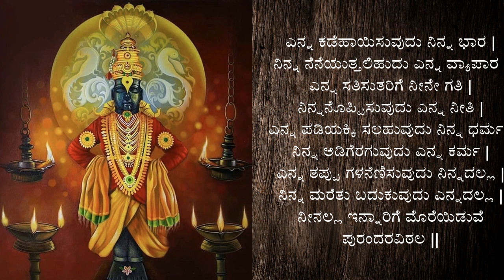ನಿನ್ನ ನೆನೆಯುತ್ತಲಿಹುದು ಎನ್ನ ವ್ಯಾಪಾರ|My Business is, remember U|ದಾಸರಉಗಾಭೋಗಗಳು-1|DaasaraUgabhogagalu-1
ನಿನ್ನ ನೆನೆಯುತ್ತಲಿಹುದು ಎನ್ನ ವ್ಯಾಪಾರ | My Business is to remember you | ಪುರಂದರವಿಠಲ | ದಾಸರ ಉಗಾಭೋಗಗಳು-1 | Daasara Ugabhogagalu-1
ಸಾಹಿತ್ಯ:
ಎನ್ನ ಕಡೆಹಾಯಿಸುವುದು ನಿನ್ನ ಭಾರ |
ನಿನ್ನ ನೆನೆಯುತ್ತಲಿಹುದು ಎನ್ನ ವ್ಯಾಪಾರ |
ಎನ್ನ ಸತಿಸುತರಿಗೆ ನೀನೇ ಗತಿ |
ನಿನ್ನನೊಪ್ಪಿಸುವುದು ಎನ್ನ ನೀತಿ |
ಎನ್ನ ಪಡಿಯಕ್ಕಿ ಸಲಹುವುದು ನಿನ್ನ ಧರ್ಮ |
ನಿನ್ನ ಅಡಿಗೆರಗುವುದು ಎನ್ನ ಕರ್ಮ |
ಎನ್ನ ತಪ್ಪು ಗಳನೆಣಿಸುವುದು ನಿನ್ನದಲ್ಲ |
ನಿನ್ನ ಮರೆತು ಬದುಕುವುದು ಎನ್ನದಲ್ಲ |
ನೀನಲ್ಲ ಇನ್ನಾರಿಗೆ ಮೊರೆಯಿಡುವೆ ಪುರಂದರವಿಠಲ ||